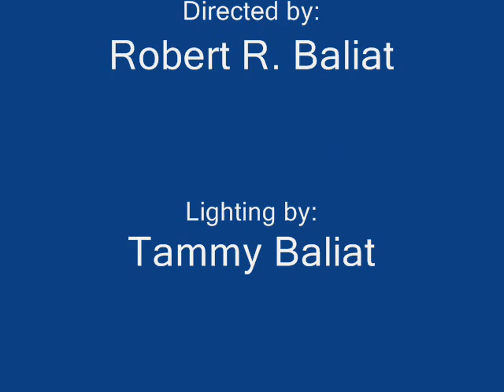"Tala"-Vision presents: Canadian Idol Jrs. audition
This is my daughter Tala entertaining us with her toy mic.  She loves to sing and dance.